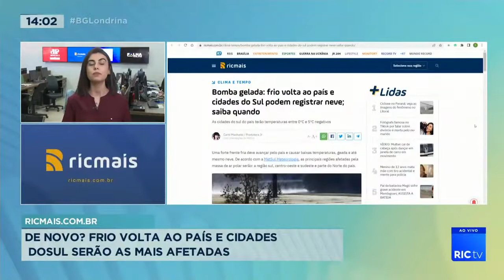Destaques RIC Mais